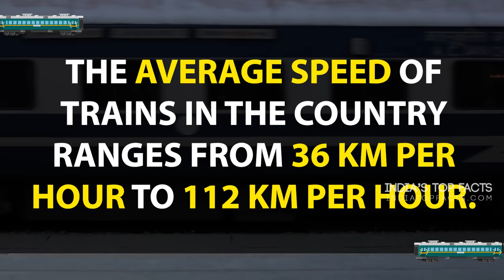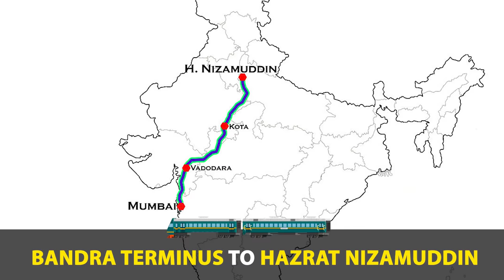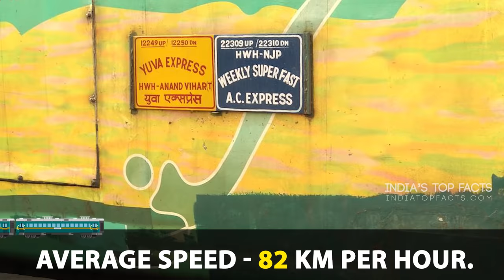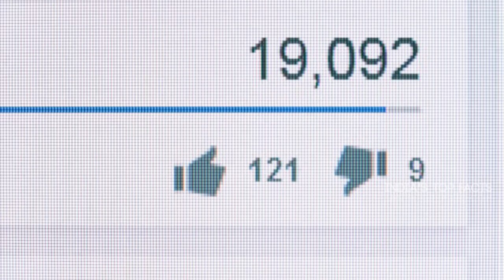Top 10 Fastest train in india 2020 | भारत की 10 सबसे तेज गति से चलने वाली ट्रेन 2020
this video completely shows detail about TOP 10 Fastest trains in india.

Please suggest more topics for future videos

voice and edited by : Natasha dixit

Top 10 Fastest train in india 2020
Top 10 Fastest train in india
भारत की 10 सबसे तेज गति से चलने वाली ट्रेन 2020
भारत की 10 सबसे तेज गति से चलने वाली ट्रेन
भारत की सबसे तेज गति से चलने वाली ट्रेन कौन सी है
fastest train in india 2020
fastest train in india with name and speed
fastest train in indian railways
fastest train in india gatimaan express
bullet train in india
shatabdi express
vande bharat
sabse tez chalne wali train konsi hai
sabse tez chalne wali train ka naam
in hindi